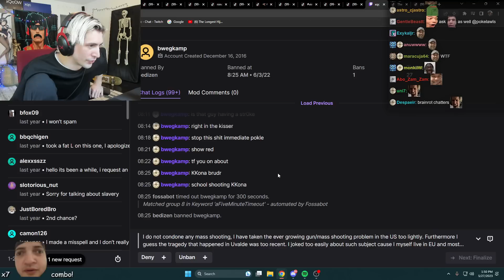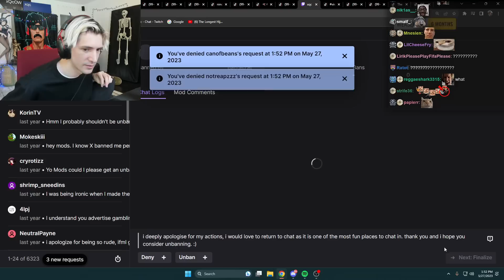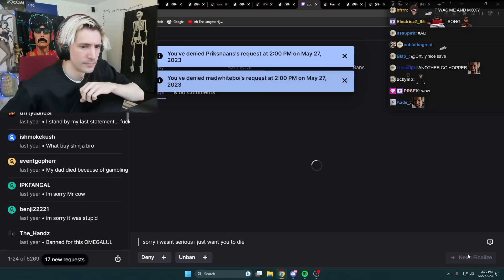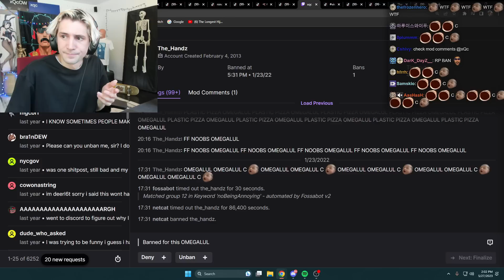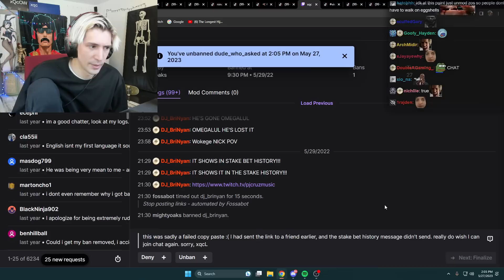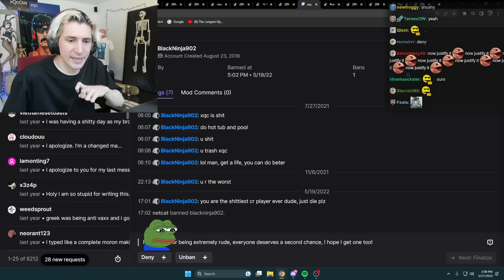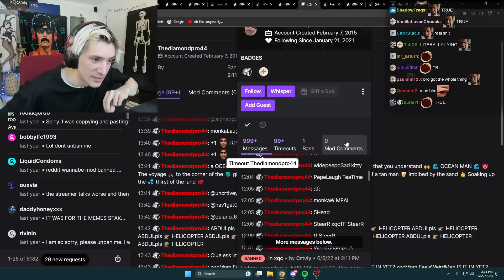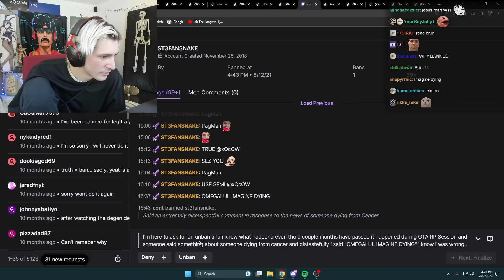YOU ARE STAYING BANNED! - xQc Viewer Ban Appeals #1